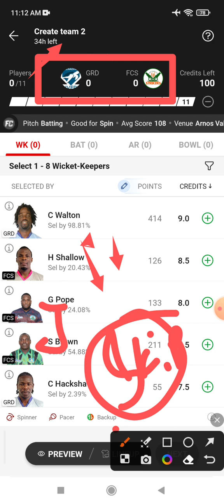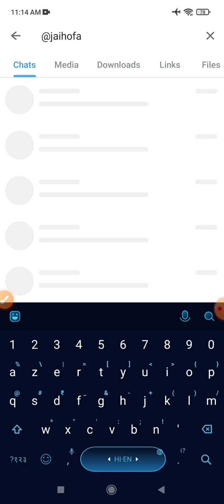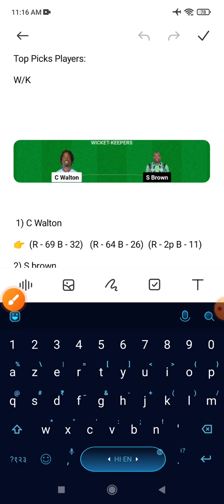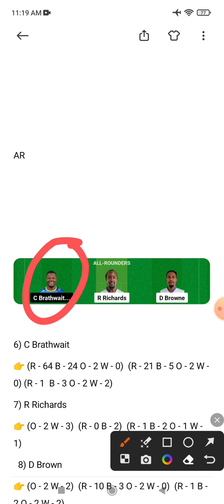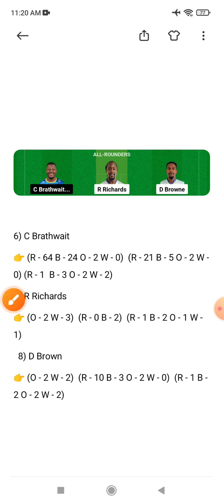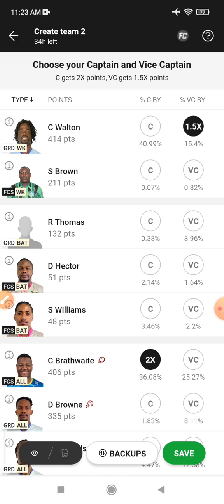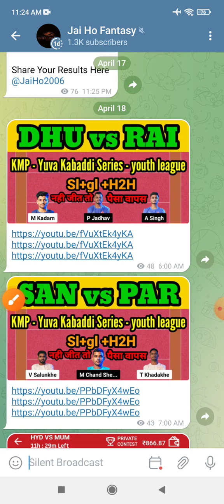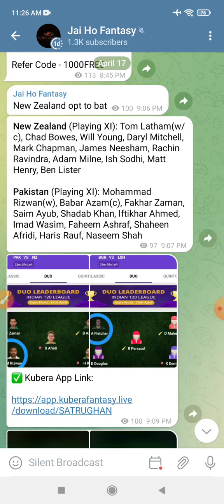GRD vs FCS Dream 11 Prediction | GRD vs FCS Dream 11 GRD vs FCS Dream 11 Prediction Today Match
GRD vs FCS Dream 11 Prediction | GRD vs FCS Dream 11 GRD vs FCS Dream11 Prediction Today Match